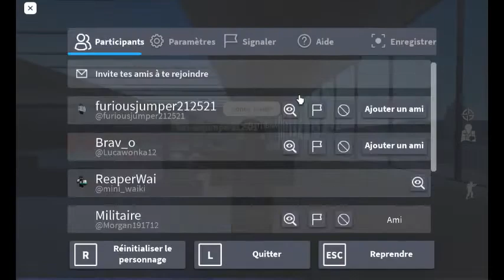Je vous présente l'armée de Terre ( Sur ROBLOX! ) PARTIE 2! La partie 1 bug.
Bonjour je vous présente l'armée de terre crée par VaSurMinecraft et des bon dev. Ceci est une pub pour l'armée que j'aime bien je ferais beaucoup de vidéo sur des armée et des jeux roblox